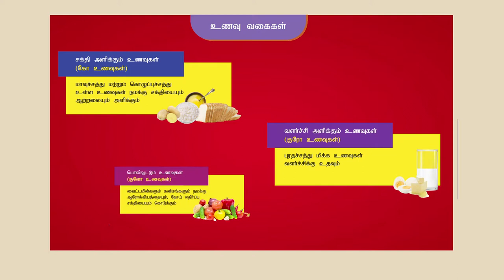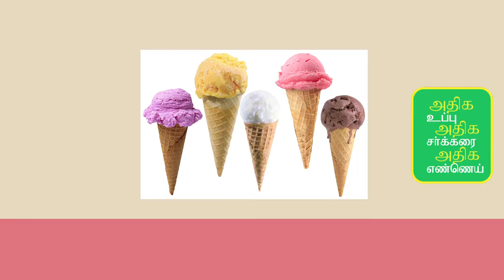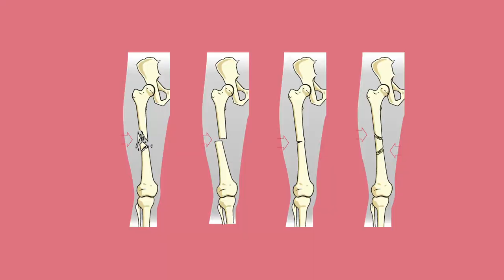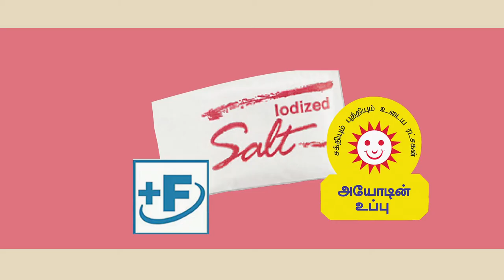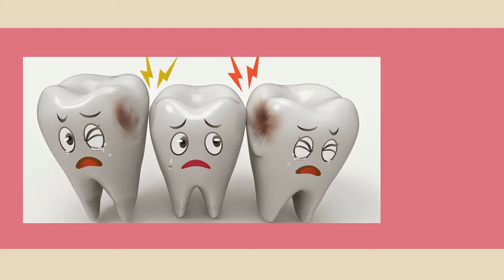clean habits for healthy life part 5 - ஆரோக்கிய வாழ்வும் சுத்தமான பழக்கம் பகுதி 5